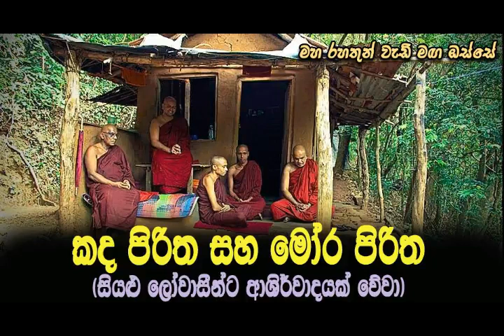සියළු ලෝවාසීන්ට ආශිර්වාදයක් වේවා...Maha Rahathun Wadi Maga Osse